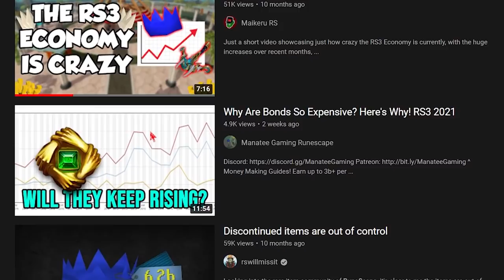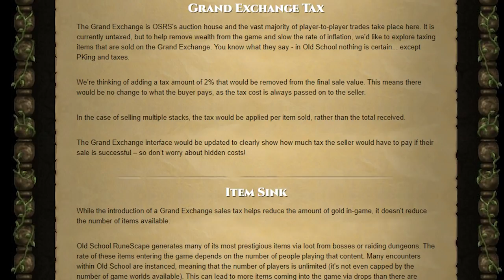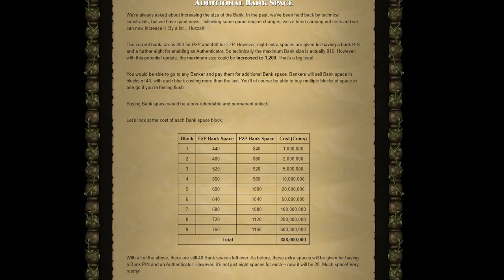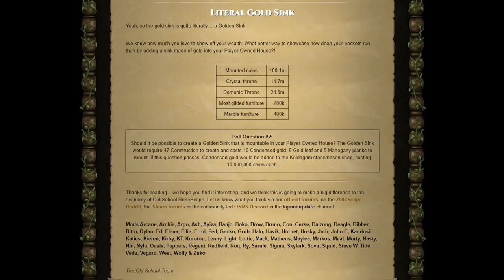Grand Exchange Tax and Gold Sinks Coming to RuneScape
Inflation has been a major problem the RuneScape economy for years. Jagex is finally doing something about it, at least for Old School RuneScape at the moment. In this video, I will be explaining how this will work and the implications I think it will have on the runescape economy. Also, while this is only announced for Old School right now, I could definitely see a system like this introduced in RuneScape 3 as well.